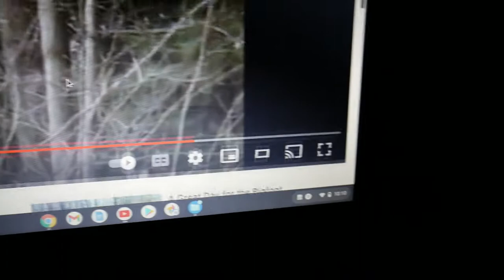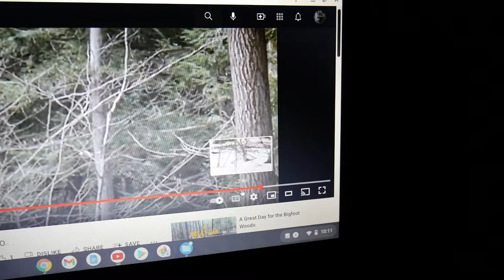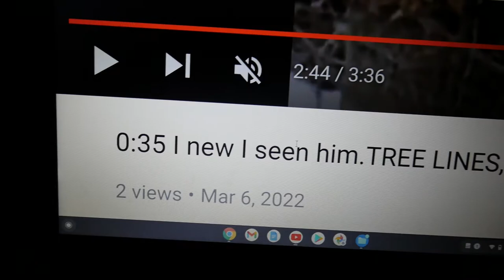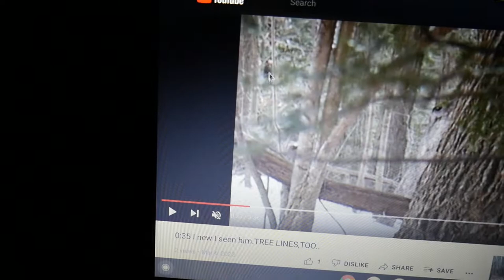SABE's Red Eyes